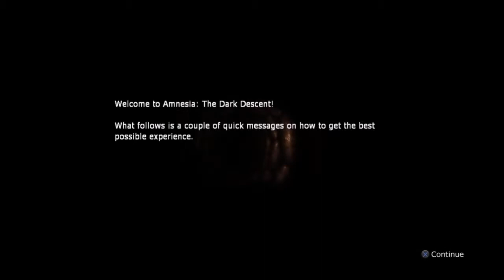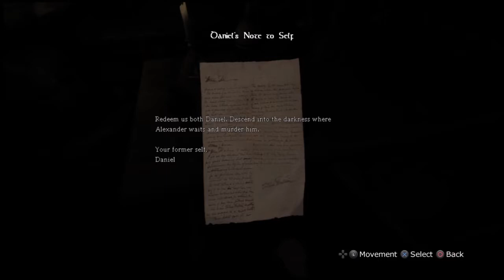Let's Get TERRIFIED! Amnesia The Dark Decent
I HATE HORROR GAMES!!